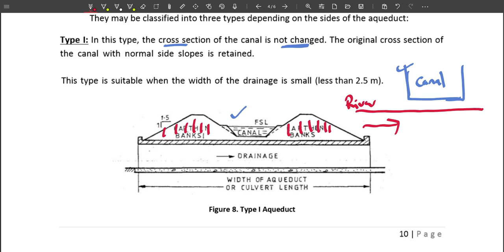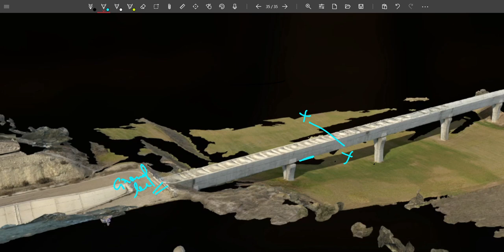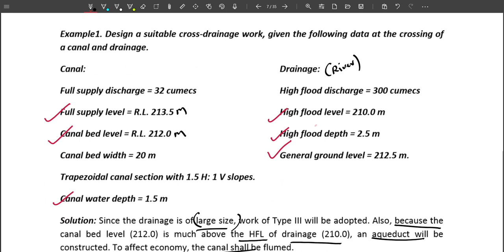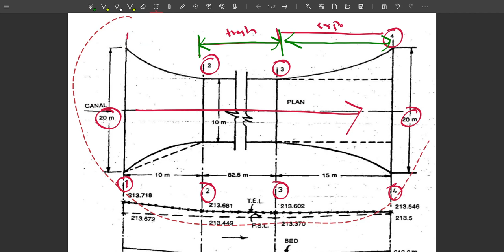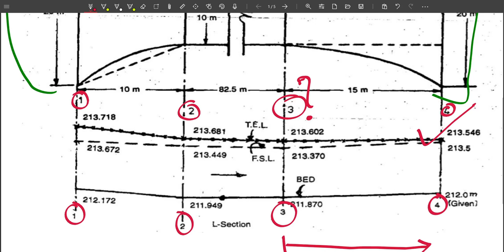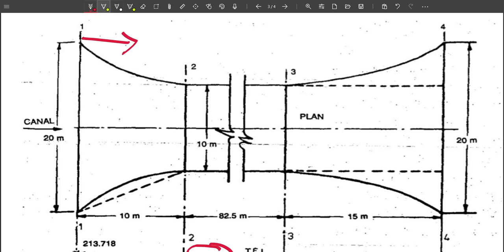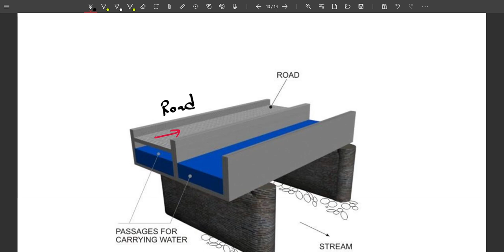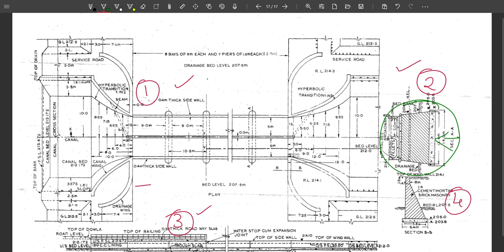DESIGN OF AQUEDUCT